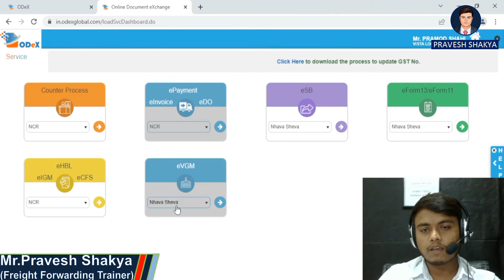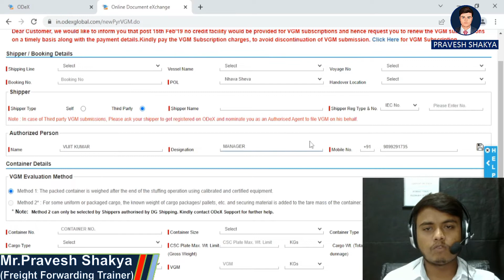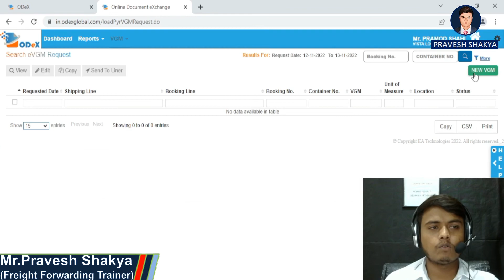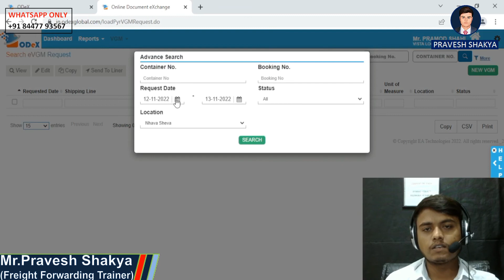How To Submit VGM on ODEX || VGM Odex Pe Kaise Submit Karein || Pravesh Forwarder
Your Queries,
1 how to request invoice on odex,
2 how to submit form 13 in odex,
3 odex login,
4 odex tampering meaning,
5 odex vgm login,
6 odex form 13,
7 how to upload shipping bill in odex,
8 vgm full form,